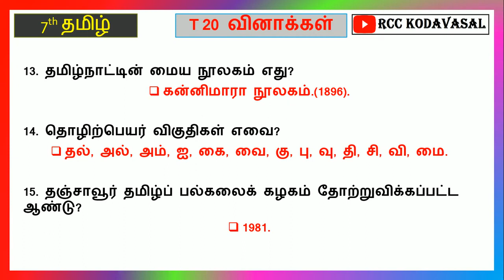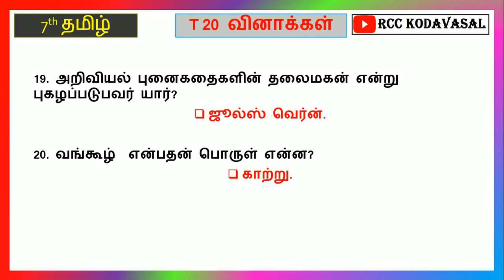TNPSC 7th Tamil questions